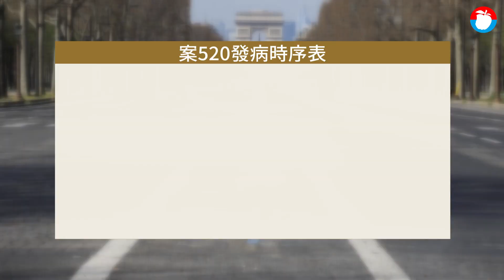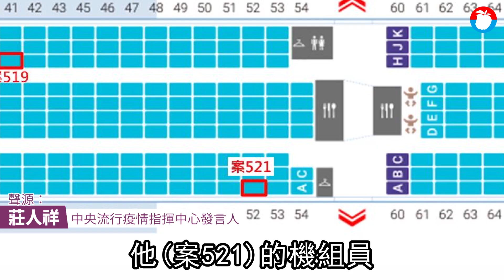武肺疫報｜增3例境外移入 1女法國返台、2男自美搭同班機回台確診 | 蘋果新聞網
中央流行疫情指揮中心10/6宣布新增3例境外移入個案，由發言人莊人祥在14時30分臨時記者會說明。案519、521為30多歲男性自美國返台，案520為20多歲女性自法國返台，3例均為本國籍。國內累計521例確診。